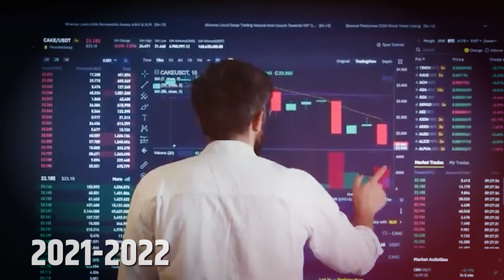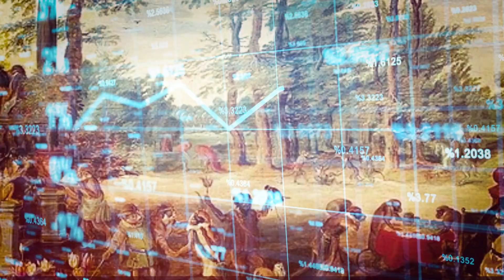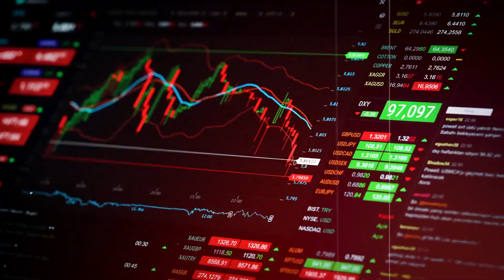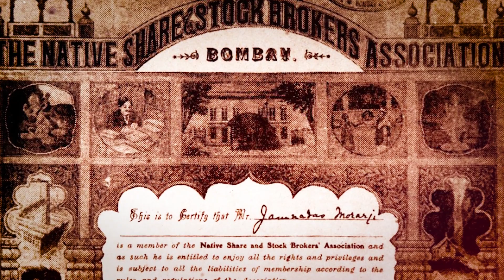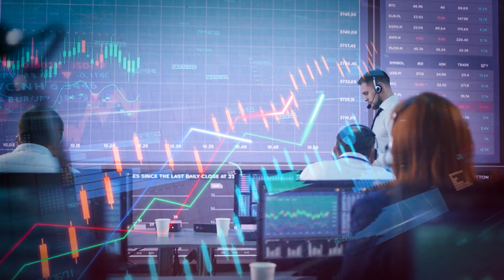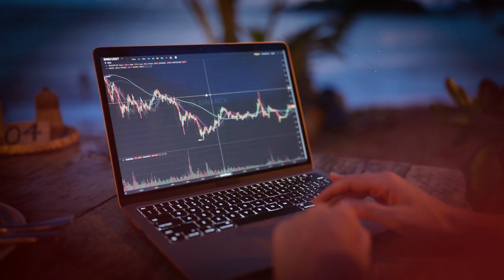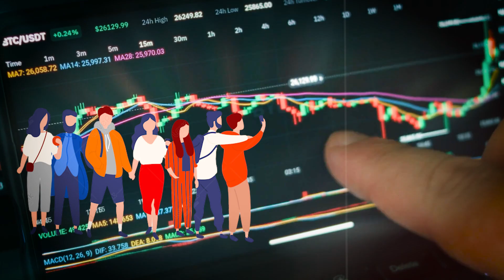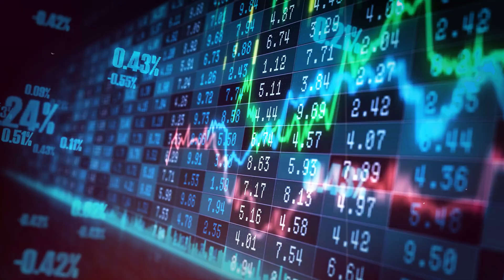History of stock market | how people earned from sharemarket | dalalghat history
शेयर बाजार का इतिहास

history of share market

history of business

share bazar ki suruat kaise hui

share bazar kisne bnaya

stock market ka itihaas

stock market kisne bnaya

This vidoe is about the history of share market , who discover share market , this video is all about the share market history and its scope.

History of invention of electron